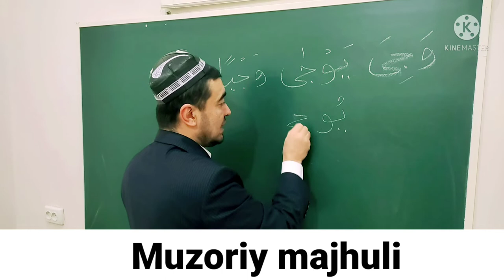MUZORIY FE'LI SULOSIY MUJARRAD, 4-BOBINING MULTAVIYSIGA MISOL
✅ TAYSIRUS SARF. "SULOSIY MUJARRAD, 4-BOBINING MULTAVIYSIGA MISOL,

MUZORIY FE'LI